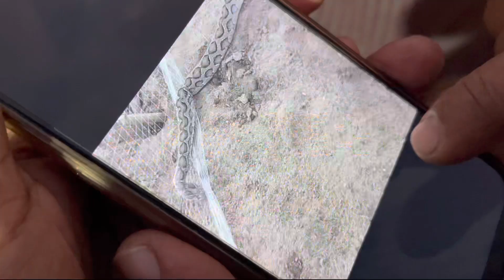NAGERCOIL VILLAGE VLOG | A DAY IN MY LIFE WITH FAMILY | DOGS | FARM | TRAVEL VLOG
Hello Guys!

This vlog is all related to Nagercoil Village Vlog - Christmas

All products shown is based on my personal suggestion.I cannot guarantee that all products shown will suit you or will be of best quality. I am not a licensed professional. Please consult a professional or medical practitioner if needed.